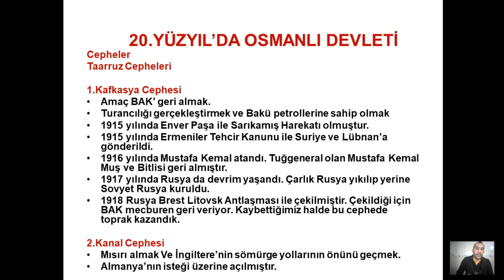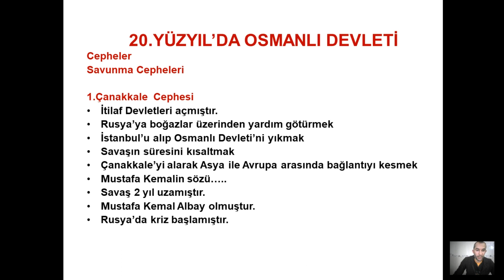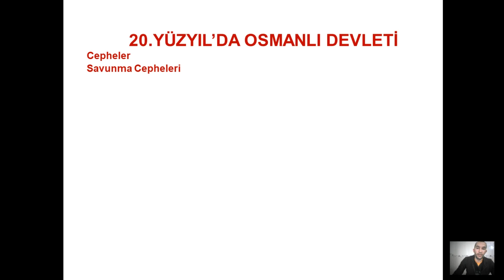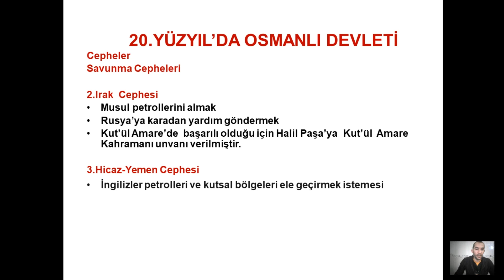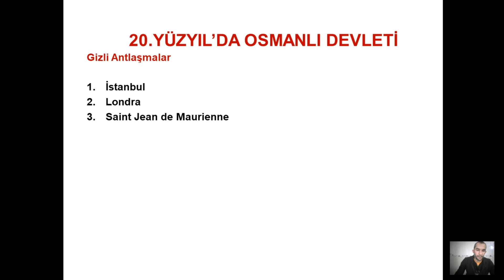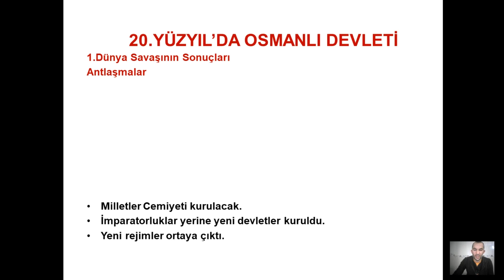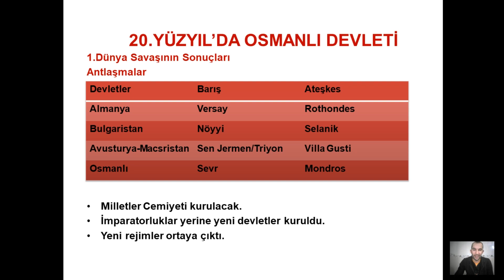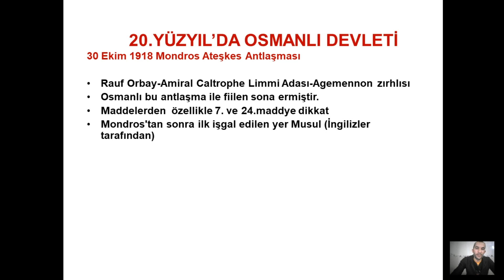Tarih KPSS2021 AYT2021 TYT2021 20.Yüzyıl'da Osmanlı Devleti 11.Bölüm 3.Video-Gökhan Genç